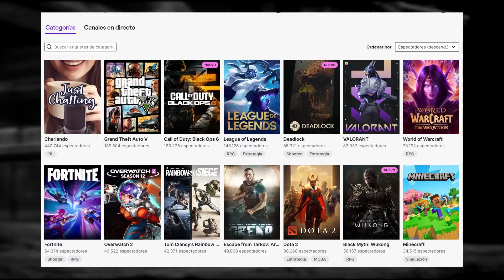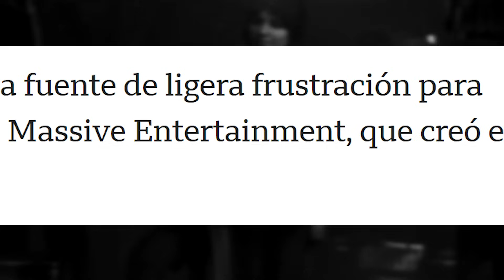UBISOFT DEFIENDE los FALLOS de su “COMPLEJO” STAR WARS OUTLAWS 🤣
UBISOFT DEFIENDE FALLOS DE SU “COMPLEJO” STAR WARS OUTLAWS 🤣